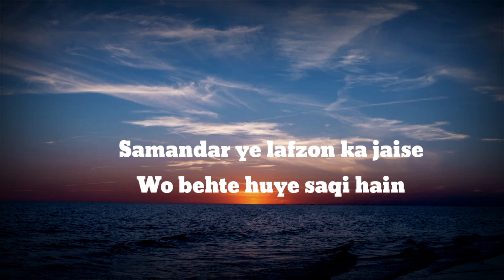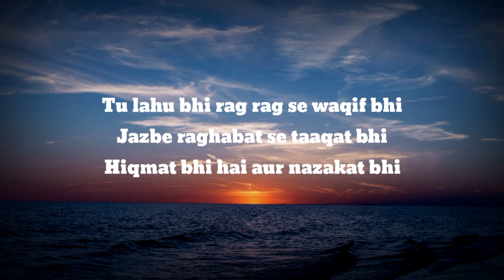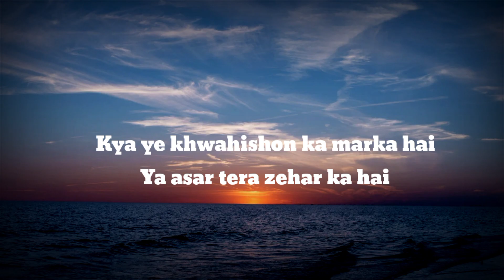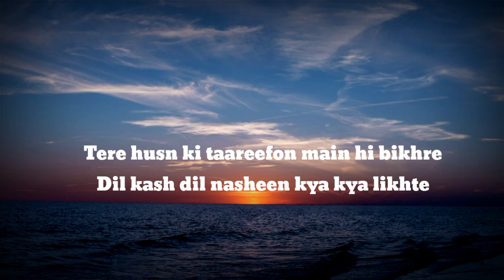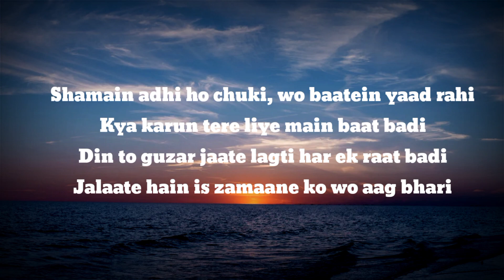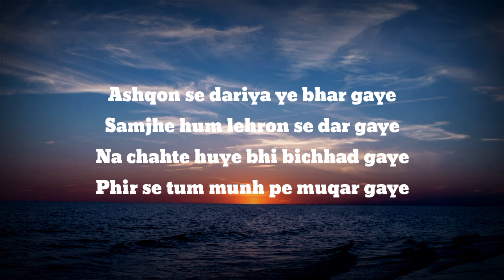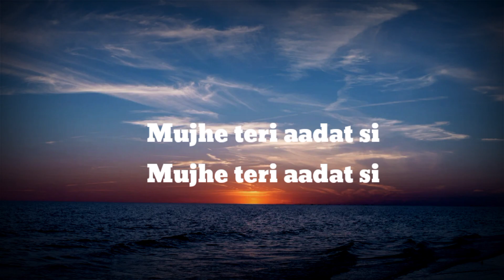AADAT New Hindi Music Rap Song | Play With Lyrics | SAGAR JOSHI OFFICAL